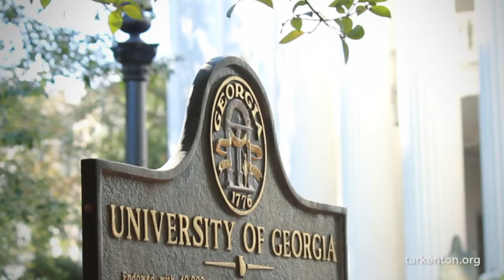Why choose the Tarkenton Certificate in Entrepreneurship?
Hear from program graduate Alex Johnston, a successful IT consultant, on why he chose the Tarkenton Certificate in Entrepreneurship to help further his career.